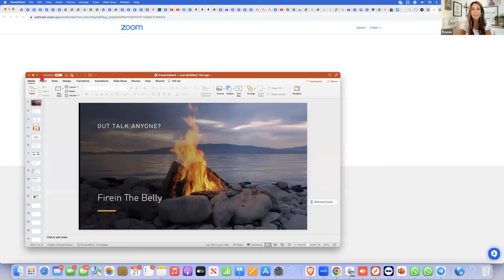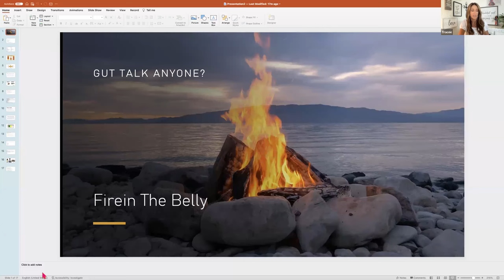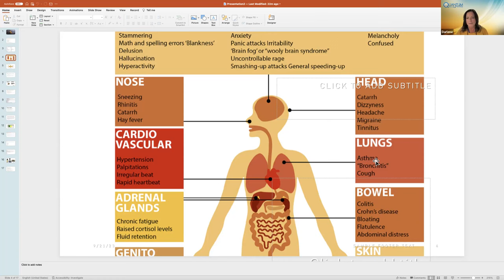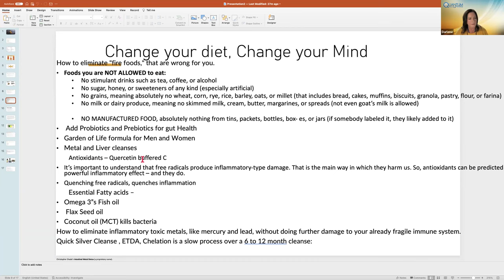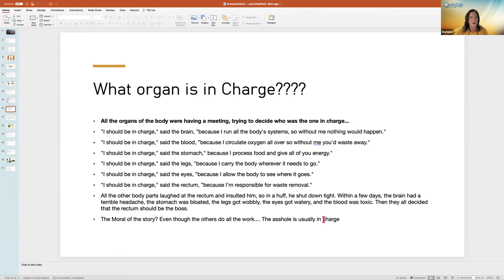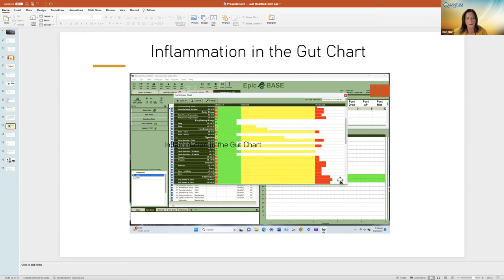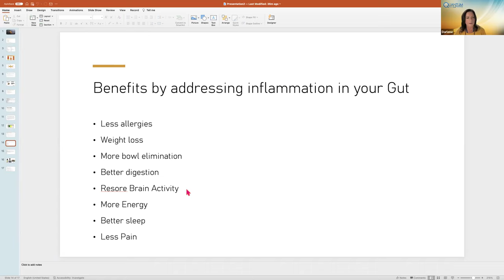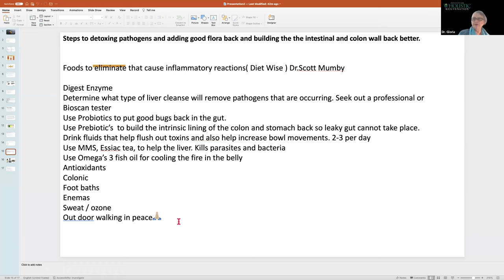WoW #3 Gut Health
In this video, Darlene talks about potential health problems that could be attributed to poor gut health and what you can do to improve this.